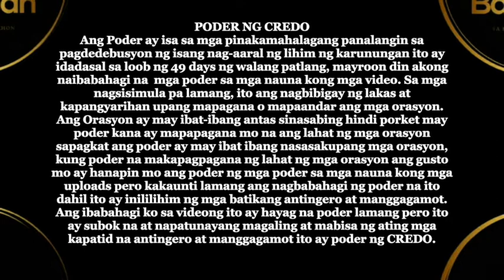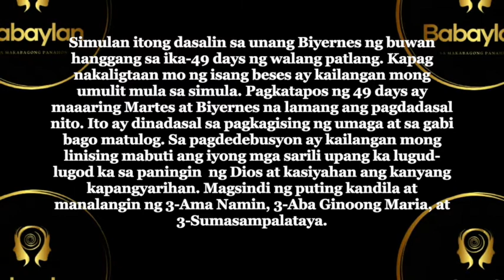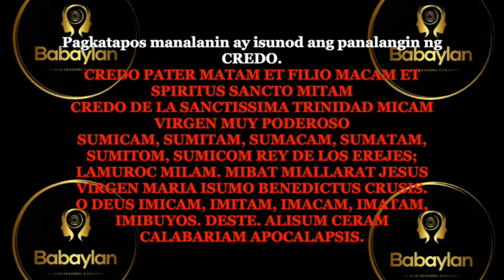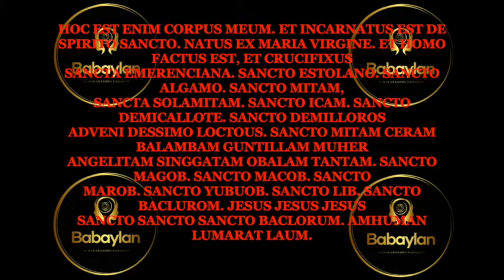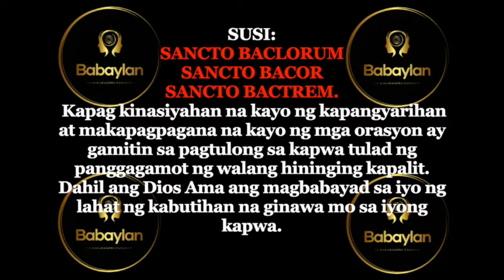BABAYLAN - PODER NG CREDO